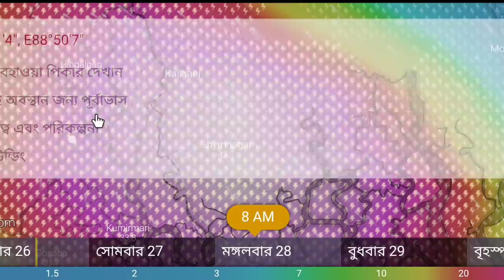ভয়ঙ্কর দাপট ঘূর্ণিঝড়ের, জোড়া ঘূর্ণিঝড়ে আবার বিশেষ পরিবর্তন, নিম্নচাপ | weather report today